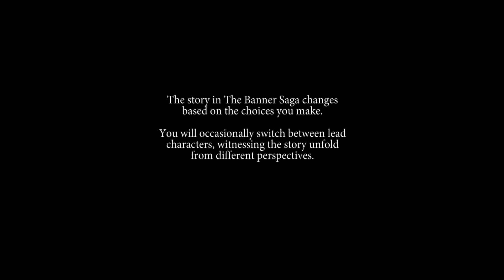CrazedNaly - The Banner Saga Pt. 1 - We Are Giants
A story of epic proportions begins...